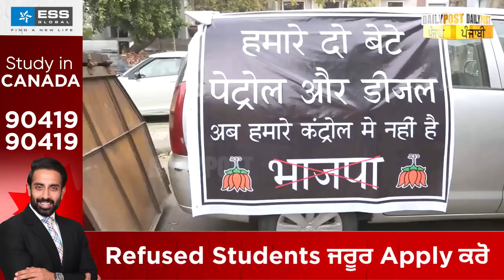100 ਰੁਪਏ ਲੀਟਰ Petrol ਦੇਖ ਗੁੱਸੇ ਚ ਭੜਕੇ ਨੇ ਕੂੜੇ ਦੇ ਢੇਰ ਤੇ ਸੁੱਟੀ ਮਹਿੰਗੀ Bike, ਦੇਖੋ ਫਿਰ ਕੀ ਹੋਇਆ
100 ਰੁਪਏ ਲੀਟਰ ਪੈਟਰੋਲ ਦੇਖ ਗੁੱਸੇ ਚ ਭੜਕੇ ਨੇ ਕੂੜੇ ਦੇ ਢੇਰ ਤੇ ਸੁੱਟੀ ਮਹਿੰਗੀ ਬਾਈਕ, ਦੇਖੋ ਫਿਰ ਕੀ ਹੋਇਆ